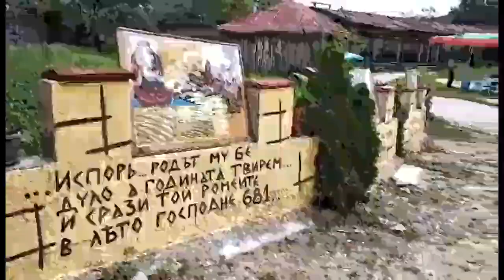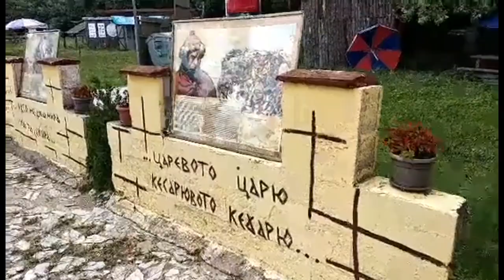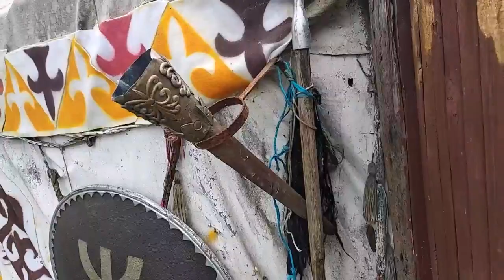ВАРНА. ЧТО ПОСМОТРЕТЬ? ЭТНОГРАФСКИЙ КОМПЛЕКС ФАНАГОРИЯ. ПРОТОБОЛГАРЫ/Ethnographic complex Fanagoria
Что посмотреть в Варне? Обзор этнографского комплекса Фанагория.

Историко-этнографический комплекс "Праболгарское поселение - Фанагория" единственный в Болгарии музей находящийся под открытым небом. Комплекс - копие праболгарского поселения 6-8 веков.
Сегодня посетители могут увидеть готовый шатер хана, шатры жреца и Великого боила, а также четыре мастерские: гончарную, ткацкую, оружейную и кузницу. Оформлена площадь с ханским и шаманским шатрами, стрельбище и трибуна для зрителей. Предстоит реализация второго этапа комплекса, в котором будет воссоздана обстановка первой болгарской столицы в VII в.
Для посетителей предлагают экскурсию, посещение шатров и мастерских, стрельба из лука и множественные сувениры-копии старинных предметов. Кроме того вечерняя программа включает исключительно интересный и динамичный конный спектакль, показывающий проболгарский конный праздник. Можно увидеть верховую езду, учебный бой, болгарского хана, шаманские гадания и его молитву к древнеболгарскому богу Тангра.

Контакты:
Адрес: гр. Варна,р. Аспарухово, парк "Аспарухово"

Стоимость билета:
3 лева - дети, студенты, пенсионеры
4 лева - взрослые

Поддержка канала: яндекс кошелек - 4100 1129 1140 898